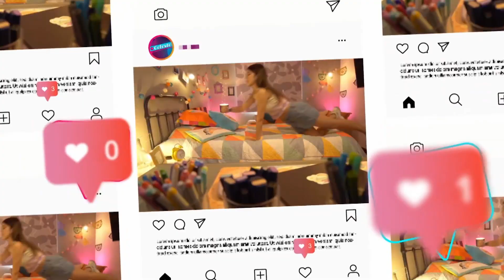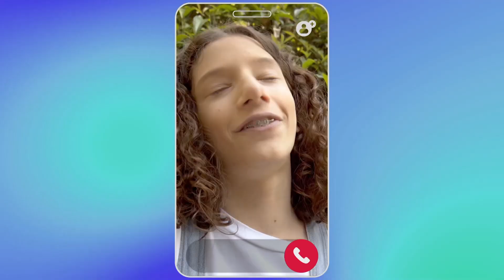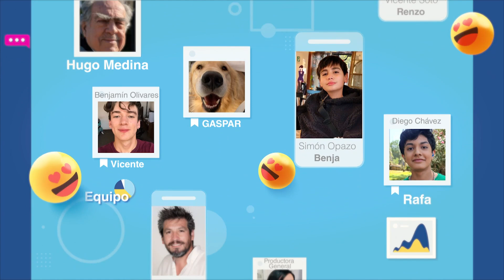El primer amor de Bruno | Celeste - T1E30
Celeste nos cuenta que el amor "golpeó la puerta" de su hermano Bruno, que antes la molestaba a ella por su enamoramiento por Teo, pero ahora él esta viviendo ese hermoso sentimiento.